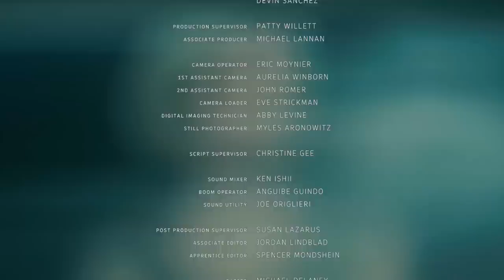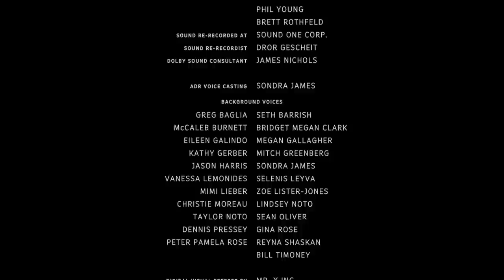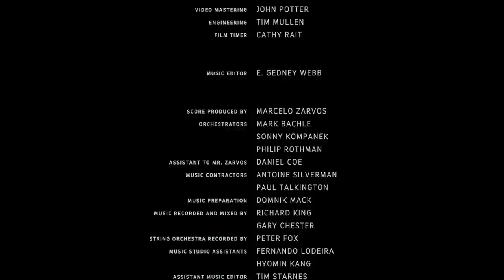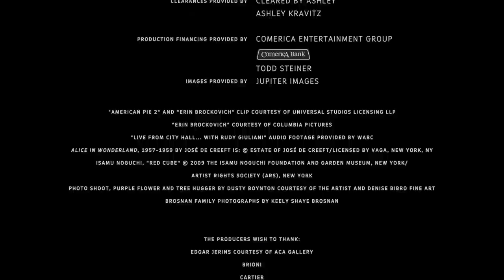Eating Flowers - Under The Sun They Presented Smiles To The World; Under The Moon,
▶▶▶▶▶ Eating Flowers  ▶▶▶▶▶▶▶
▶ ▶ genre: abstract, ambient , experimental
▶ ▶ words: To take a single moment and stretch it out forever
▶ ▶Images:
Unknown